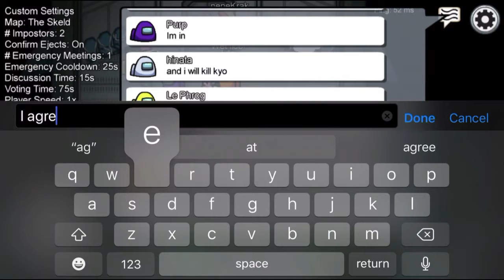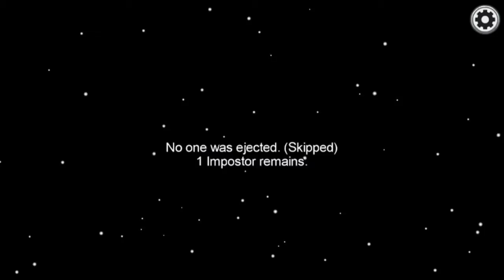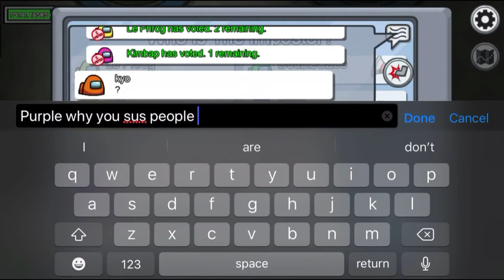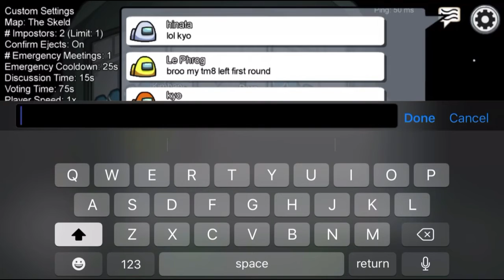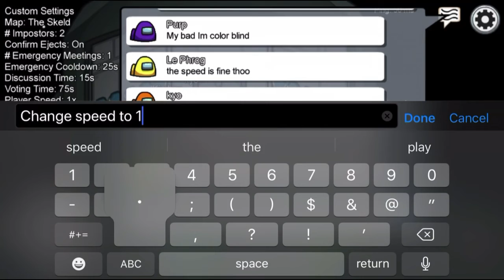Among us Game play/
First Intro upload video/ Among us game play enjoy the video still working on adding chat to videos. Need a few my pieces of equipment to get it there.